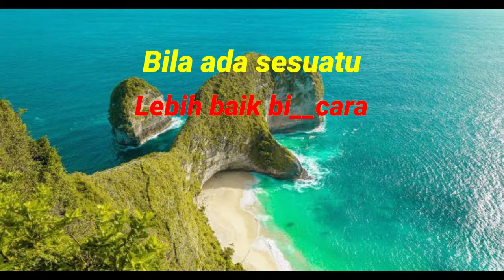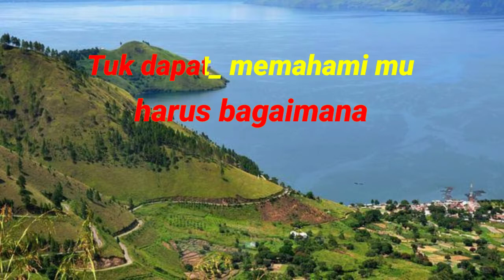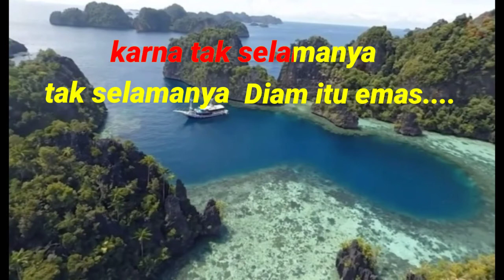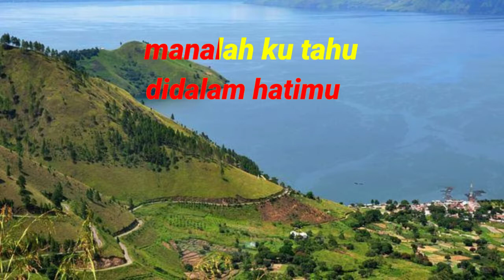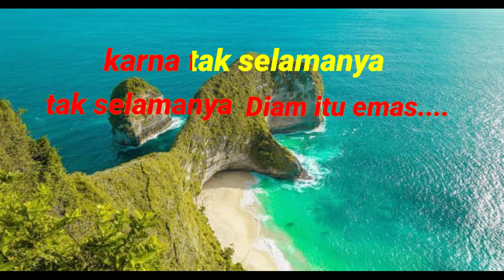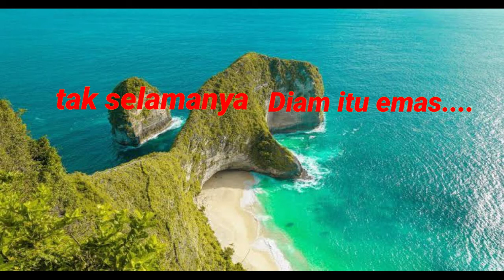KARAOKE BICARALAH SAYANG - DIAM ITU EMAS - Nada Wanita - Cewek Elexis Trio - Kunci C=Do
lirik lagu trio elexis
Cipt Asman Sinaga

Bicaralah Sayang

Jangan diam membisu
lebih baik bicara
bila ada sesuatu
yang engkau rasakan

biarku mengerti
harus bagaimana
tuk dapat memahami mu

cobalah terbuka
katakan sejujurnya
jangan sembunyikan
didalam hatimu

manalah kuatahu
yang engkau rasakan
bila kau pendam saja
dihatimu.

terkadang sifatmu
aku tak mengerti,...
seolah diriku
bukan cintamu

bicaralah sayang
ceritakan padaku
karna tak selamanya
tak selamanya diam itu emas.

Back **